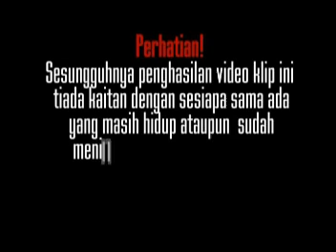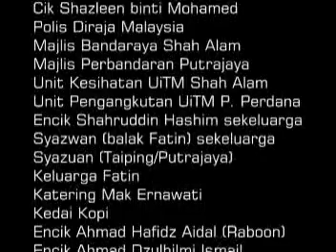Search - Laila Namamu Teratas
Song    : Laila Namamu Teratas
Company : Potret Platipus Putih Production

BROADCASTING final project!!